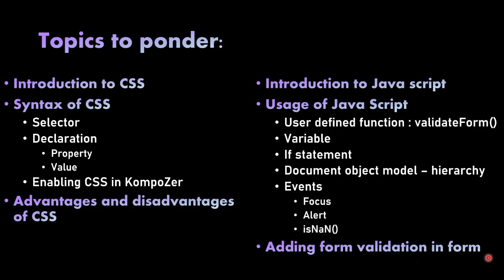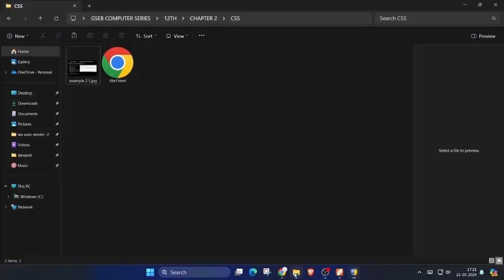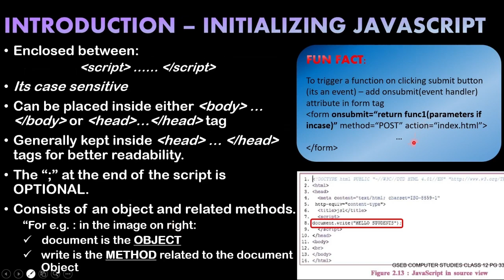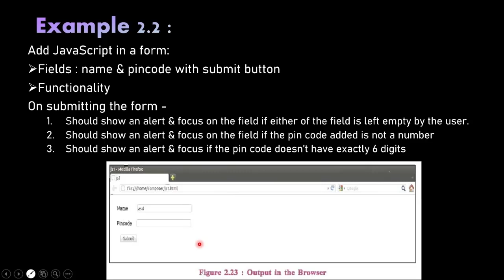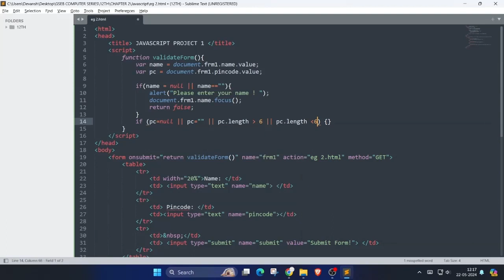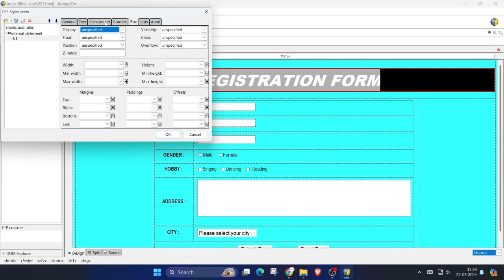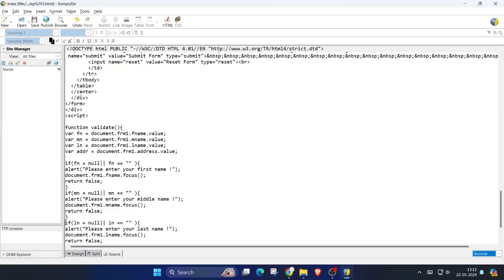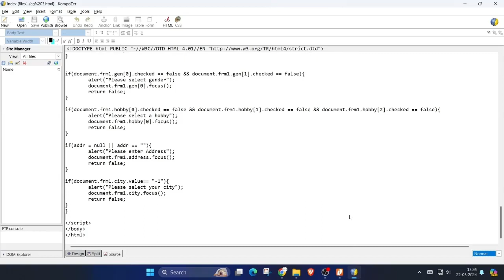GSEB COMPUTER STUDIES CLASS 12 CHAPTER 2 English | CSS & Javascript | Theory+examples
Hello students!
I welcome you all to the series: GSEB COMPUTER STUDIES for CLASS 12 for English and Gujarati Medium. We shall be discussing this book completely with two videos - one of theory and the other being the solutions for exercise.

Here I have covered the theory and the intext examples for the second chapter - Cascading style sheets & JavaScript

Do like if you find this useful

Time Stamps:
0:00 Intro
0:57 Chapter introduction
1:38 Topics to discuss
3:17 Introduction to CSS - theory
10:29 Example 2.1 - Lab exercise Q 1
18:10 Intext example 1
22:48 Introduction to JavaScript - Theory
42:47 Example 2.2 & 2.3 discussion - What are we doing?
44:06 Example 2.2 practical - by typing
1:03:29 Example 2.3 practical - in KompoZer
1:33:58 Examples textbook reading
1:36:34 Outro